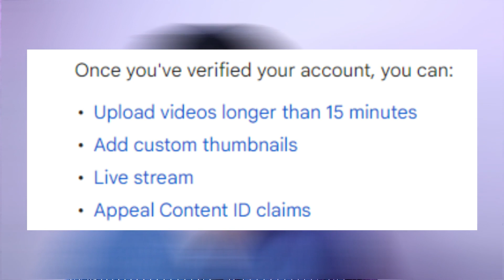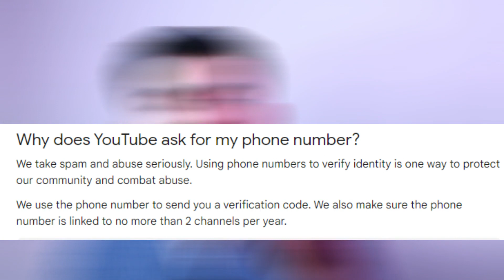1 Number se Kitne YouTube Channel Bana Sakte Hain Ek Number se kitne channel Verify kar sakte hai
1 Number se Kitne YouTube Channel Bana Sakte Hain Ek Number se kitne channel Verify kar sakte hai @ManojDey

monetization on facebook page
monetization apply kaise kare
apply for monetization youtube 2023

50MM LENS
CAMERA TRIPOD
TRIPOD FOR MOBILE
VLOG GORILLA POD
LIGHT STAND (SOFTBOX)
GREEN SCREEN WITH STEND
RING LIGHT WITH TRIPOD STEND :-